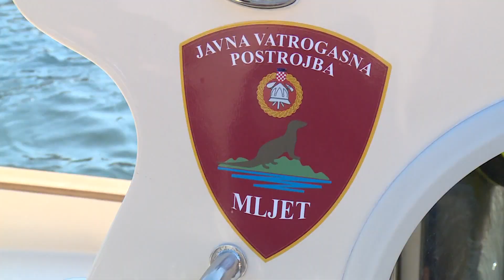Javna vatrogasna postrojba Mljet bogatija je za protupožarni brod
Javna vatrogasna postrojba Mljet bogatija je za protupožarni brod. Današnjom svečanošću u starom gradskom portu zapovjednik mljetske postrojbe preuzeo je brod znakovitog imena Sveti Florijan.